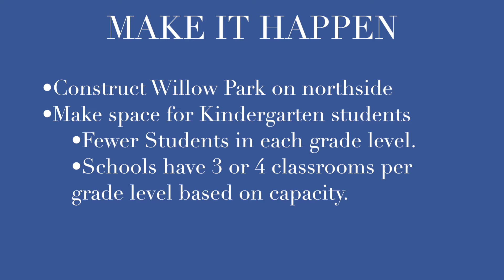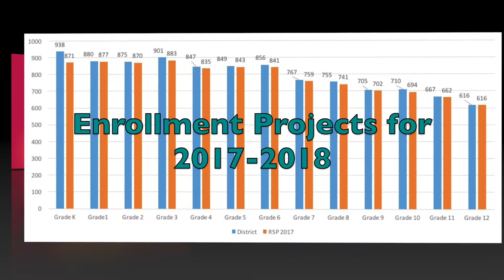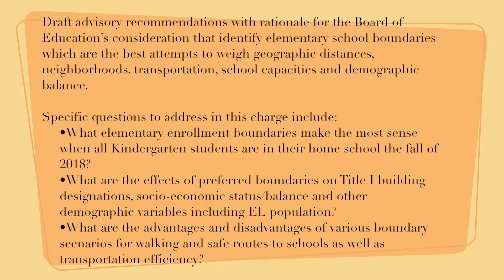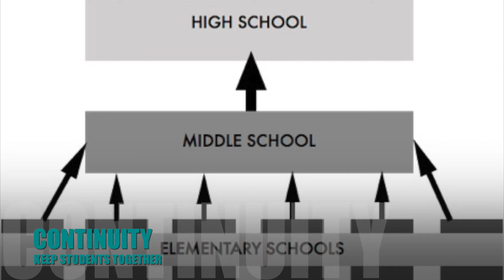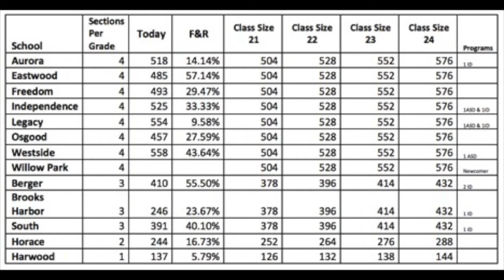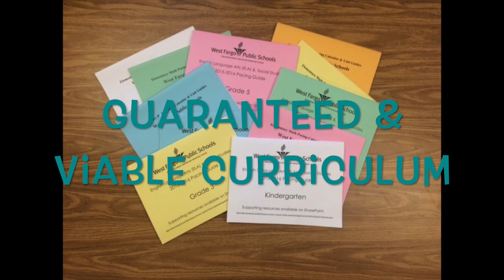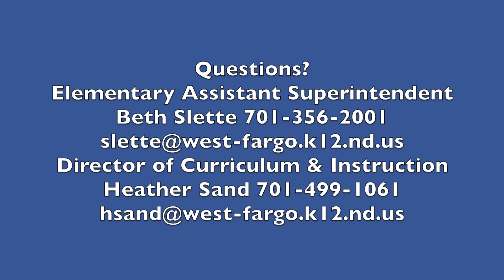Elementary Boundaries 2018-2019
An informational video on the process that the district completed in order to make decisions regarding the elementary boundaries for the 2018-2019 school year. The video also provides a great description on how enrollment can affect everything from class sizes to transportation.